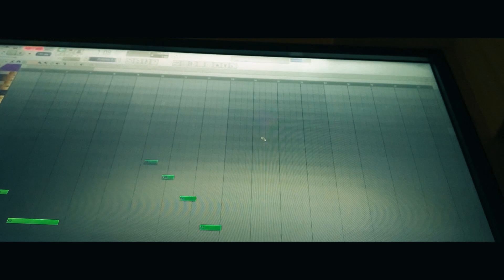Re:Zero - Hero's Speech Theme Song (Fanmade OST) | by Pocket Paper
Arguably one of the most influential and impactful moments in Re:Zero's story as a whole: Natsuki Subaru's Speech to the city of Pristella during it's hardest times. This OST (Original Soundtrack) was created in the name of this exact event.

Please don't mind a typo in the title I'm dummy dumb I eat paper